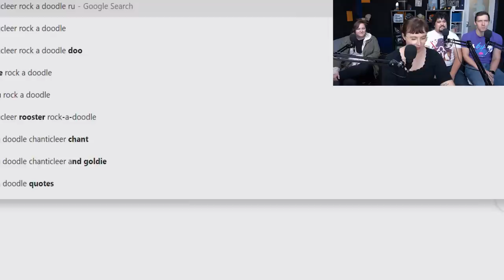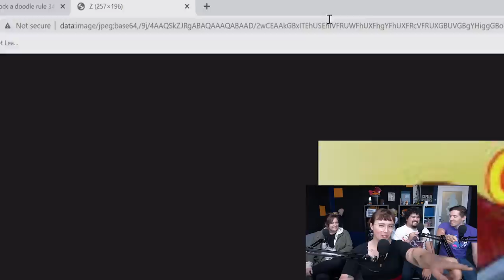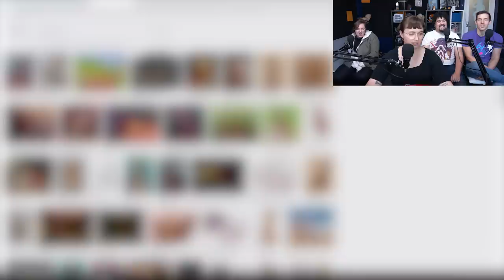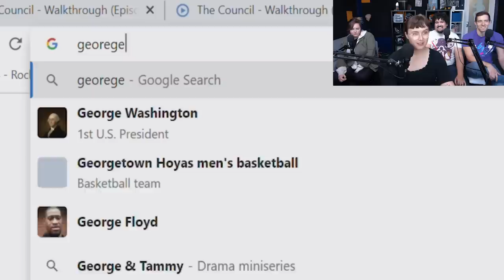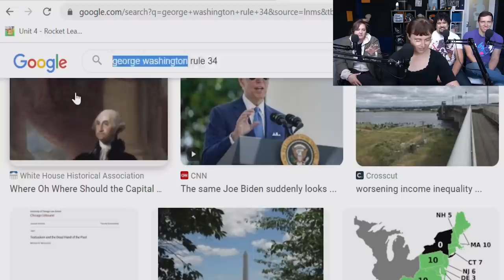We Break the Oldest RULE of Funhaus in The Council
I'd like to say that Don Bluth would be offended by all this artwork but have you played Dragon's Lair? His only note would probably be that the nipples weren't long enough.